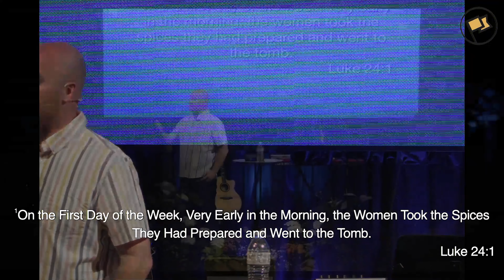Easter | Shalom! God Is Here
Join us in Worship with Lead Pastor Chase Feindel